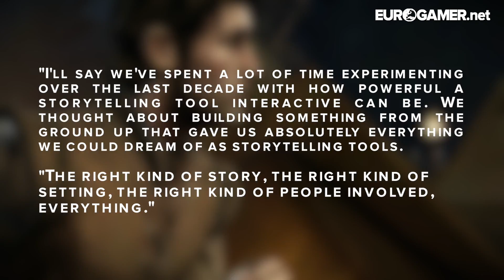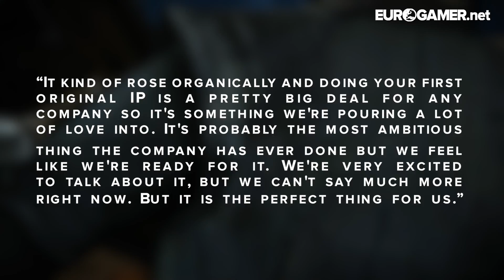Why Telltale's New IP Might be its Best Game Yet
Telltale has made its mark by creating interactive storytelling games based on beloved media franchises. Its next game, however, marks the developer's very first original IP. Is this a good move or should we be worried? Video producer Aoife Wilson waxes lyrical.